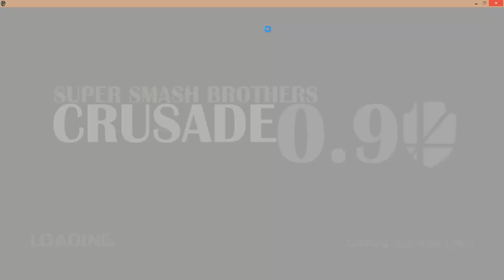AL STAR pt 1 Super Mario Good Guys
1st part of ALL STARRR! We go against the Good Guys from the Super Mario series!